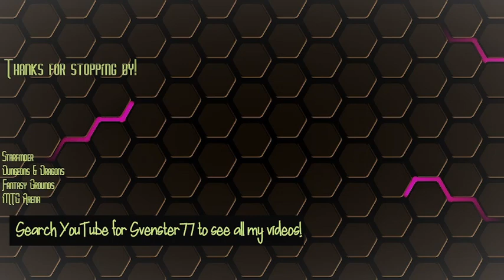Salsa Mondays 9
Bandits be gone!